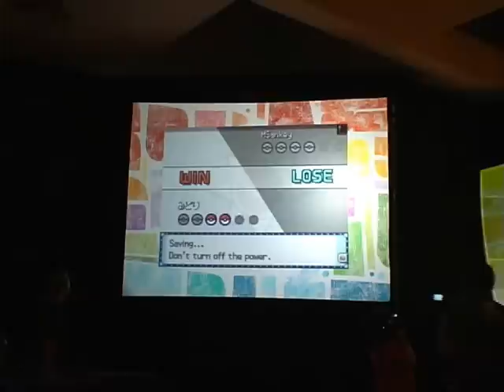Pokemon WCS 2010 World Final (Sr.) 1/3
in Hawai, August 2010.
Ray(USA) vs Midori(JPN)
Final Match 1 of 3